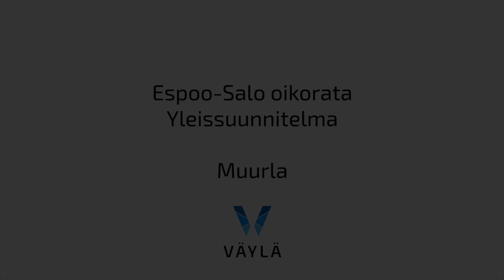Espoo–Salo-oikorata: Muurla, Salo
Yleissuunnittelun aikana tehty video Espoo–Salo-oikoratahankkeen ratalinjauksesta Muurlassa.